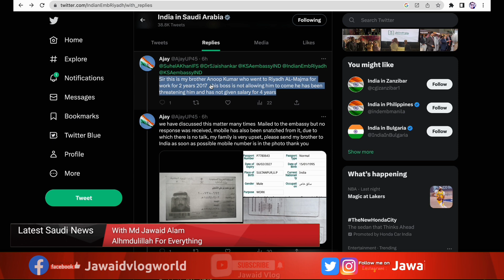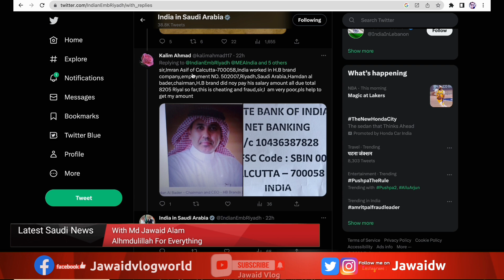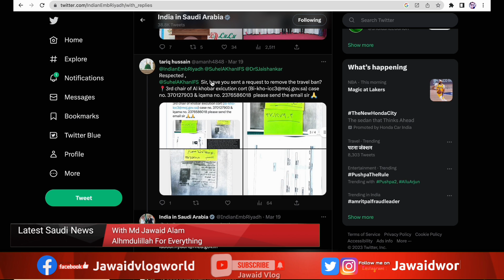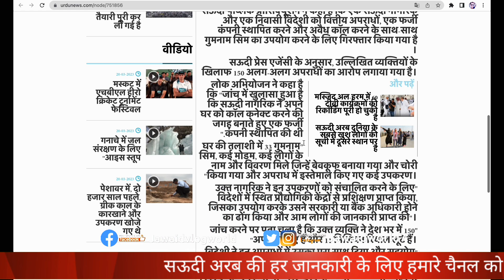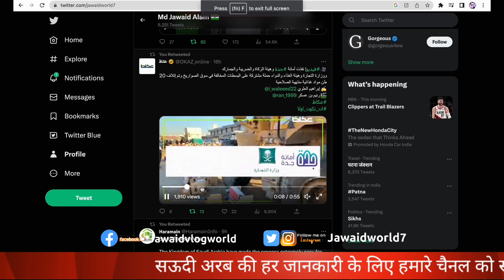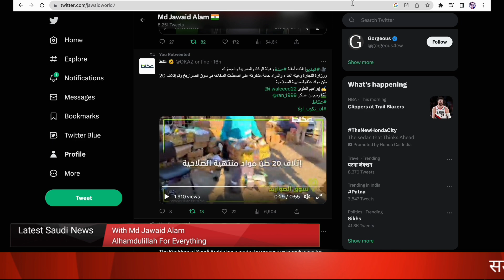अजनबीयों पर चला बुलडोज़र😭सऊदी में अजनबी का कटेगा गर्दन|Saudi News |Jawaid Vlog